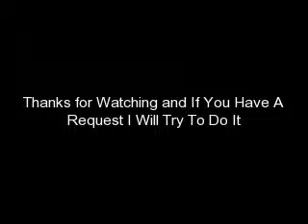My 3rd Rpc - Edy-San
my new rpc edy-san a kunoichi with lots of skills